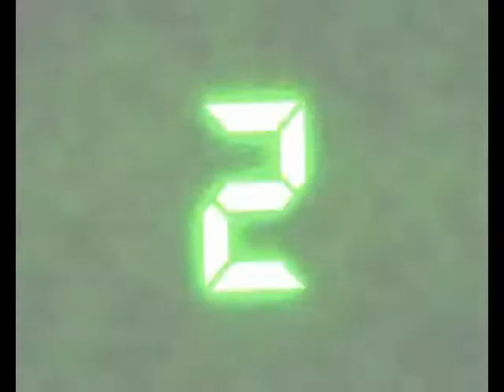Jumpstyle Polska in Ozorków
Mały pokaz jumpstyle ; p